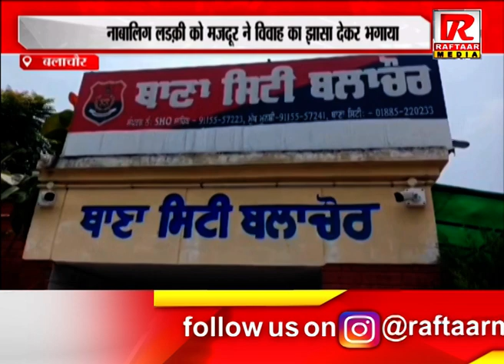बलाचौर : नाबालिग लडक़ी को मजदूर ने विवाह का झासा देकर भगाया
Raftaar Media